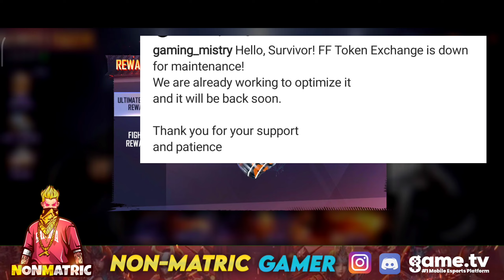FF TOKEN REMOVED | PERMANENTLY ? KAB WAPAS AYEGA ? GARENA'S OFFICIAL ANNOUNCEMENT !! FREE FIRE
To take part in our upcoming tournaments, giveaways download the game.tv app
#1 Mobile Esports Platform
Other game.tv guilds for play more 😊

Guild Id
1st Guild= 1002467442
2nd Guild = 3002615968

About This Game :
10-minute Survival Shooter!

WHY FF TOKEN REMOVED FROM STORE // PROBLEM SOLVED// NEW TOKEN? -garena free fire FF token problem.

WHY FF TOKEN REMOVED FROM STORE -garena free fire ff token removed from store.

FF TOKEN REMOVED IN FREE FIRE 😭| FF TOKEN REDEEM PROBLEM | FF TOKEN EXCHANGE EVENT ENDED | NEW EVENT

WHY FF TOKEN REMOVED FROM STORE -garena free fire ff token removed from store. why_ff_token_removed​​​ ff_token_removed​​​ free_fire_ff_token​​​ KO_NIGHT​​​ HOW_TO_COMPLETE_ULTIMATE_FIGHTER_EVENT​​​ HOW_TO_CLAIM_ALL_REWARDS_OF_ULTIMATE_FIGHTER​​​ FREE_FIRE​​​ RAJ_GAMER​​​ welcome to my YouTube channel so guys today I talked about new trick of Garena free fire that how to get 10 rupees special AirDrop .Ff token removed,ff token return,ff token in free fire,free fire new event,free fire new event today,ff token kab wapas aayega,tonight update of free fire,free fire tonight update,ff token exchange reward free fire,ff token kab returned aayega
ff token reward section kyon hataya Gaya
where is ff token exchange section ine free fire
where is ff token exchange
ff token se Diamond voucher Kaise le
ff token se Diamond voucher Kaise le after update
free fire ff token exchange Diamond Royale voucher Kaise le
ff token exchange kaise kre
how to exchange ff token in free fire
how to exchange ff token to diamond royale voucher in free fire
ff token se Diamond royale voucher kyu nhi mil rhe hai
ff token removed
ff token exchange reward
ff token redeem
ff token redeem remove
why ff token remove from game

FF TOKEN REMOVED FROM GARENA FREE FIRE
FF TOKEN REMOVED FROM STORE
FF TOKEN REMOVED IN FREE FIRE
FF TOKEN REMOVED
FF TOKEN EXCHANGE EVENT ENDED PROBLEM
HOW TO REDEEM FF TOKEN IN FREE FIRE
FF TOKEN STORE KAB AAYEGA
FF TOKEN PROBLEM IN FREE FIRE
TONIGHT UPDATES
ff token removed
ff token end
why ff token redeem section removed from free fire
why ff token exchange event removed from free fire
why ff token removed from free fire
ff token remove kyu kiya
ff token exchange problem
ff token exchange kyu nahi ho raha
ff token exchange kese kare

Top Game Countries :
1.Garena Free Fire Indonesia Live
2.Garena Free Fire Brazil Live
3.Garena Free Fire Brasil Live
4.Garena Free Fire India Live
5.Garena Free Fire Singapore Live
6.Garena Free Fire Thailand Live